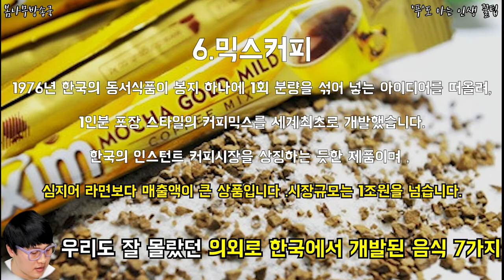우리도 잘 몰랐던 의외로 한국에서 개발된 음식 7가지 -양념치킨?회오리감자?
한국에서 개발된 음식 의외로 한국에서 개발된 음식

우리도 잘 몰랐던 의외로 한국에서 개발된 음식 7가지